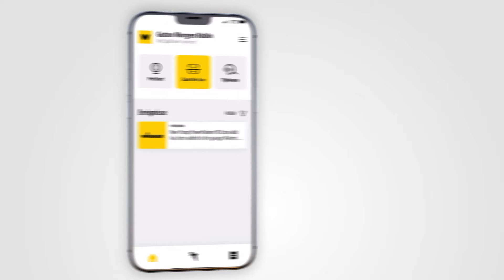SprayManager Tutorial: MyWork | WAGNER Handwerker App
Erstelle deinen ersten Auftrag in der Jobdokumentation